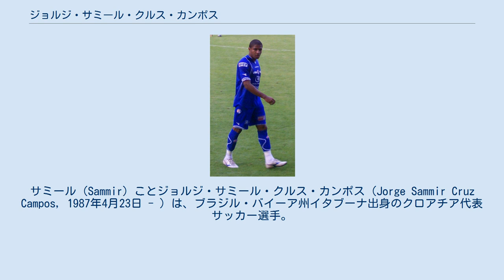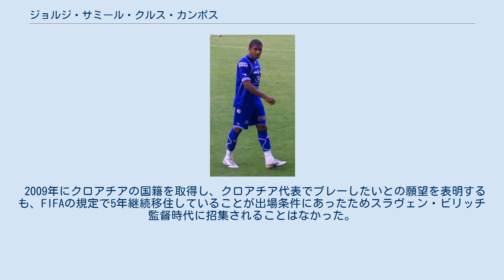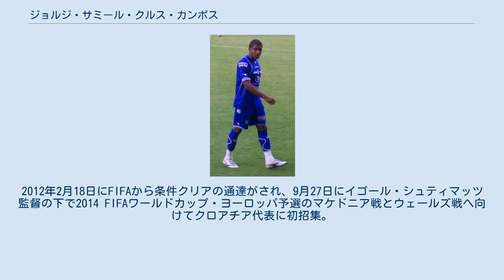ジョルジ・サミール・クルス・カンポス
サミール（Sammir）ことジョルジ・サミール・クルス・カンポス（Jorge Sammir Cruz Campos, 1987年4月23日 - ）は、ブラジル・バイーア州イタブーナ出身のクロアチア代表サッカー選手。
NKロコモティヴァ・ザグレブ所属。
 アトレチコ・ミネイロのユースでキャリアを開始し、2003年にアトレチコ・パラナエンセのユースへ移籍。
2005年にトップチームでプロキャリアを開始するも出場することは叶わずに、フェロヴィアリア、パウリスタFCへ貸し出された。
2006年にヴェンダ・ノヴァFCと契約したが、すぐにADサンカエターノとNKディナモ・ザグレブへ貸し出された 。
 ディナモ・ザグレブ 2006年11月6日にディナモ・ザグレブへ2006-07シーズン終了までの期限付き移籍で加入。
2007年3月17日に国内リーグのHNKリエカ戦で移籍後公式戦初出場、NKスラヴェン・ベルポ戦で初得点を挙げ、シーズン終了までに13試合1得点を記録。
また、同シーズンの国内カップで4試合に出場した。
リーグ戦とカップ戦の2冠を達成し、この2冠は2009年まで3季連続で継続していった。
 2007-08シーズンは、移籍金140万ユーロでディナモ・ザグレブに完全移籍を果たすと共に欧州カップ戦初出場を飾ると、主将のルカ・モドリッチが本来務める右サイドハーフで起用され、UEFAチャンピオンズリーグ 2007-08予選及びUEFAカップ 2007-08の全試合に渡りモドリッチと共に両翼を支えた。
国内では2季連続で2連覇を達成する中でリーグ戦で24試合4得点、カップ戦で4試合に出場。
全公式戦で38試合5得点を記録した。
 モドリッチがトッテナム・ホットスパーFCへ移籍後に背番号10を受け継ぐことになった2008-09シーズンでも2冠を達成。
リーグ戦では全試合中1試合を除く33試合に出場し、8得点を挙げる。
欧州カップ戦ではUEFAチャンピオンズリーグ 2008-09予選及びUEFAカップ 2008-09の11試合、国内カップ戦に5試合に出場し、全公式戦44試合11得点を記録した。
 2009-10シーズン開始時の8月16日にNKオシエク戦（ホーム5-0勝利）で2度のペナルティーキックと1度のフリーキックにより初ハットトリックを記録。
同シーズンのクラブは、カップ戦こそ優勝を逃したものの、リーグ戦では5連覇を達成し、サミール個人としては26試合5得点で優勝に一役買った。
また、国内カップ戦で6試合、UEFAチャンピオンズリーグ 2009-10で4試合、UEFAヨーロッパリーグ 2009-10で8試合中全試合に出場し、全公式戦で46試合6得点を記録した。
 ライバルクラブであるハイドゥク・スプリトとのダービー（1-0勝利）となった国内スーパーカップでは、主将イゴール・ビシュチャンの決勝点により、自身初スーペルクプのタイトルを獲得した。
同シーズンの国内リーグ戦及び国内カップ戦で28試合17得点という活躍を見せ、リーグ最優秀選手賞を受賞。
UEFAチャンピオンズリーグ 2010-11予選及びUEFAヨーロッパリーグ 2010-11の欧州カップ戦で12試合7得点を記録した。
 2011-12シーズン序盤は、まずリーグのHNKチバリア戦と、HJKヘルシンキとのUEFAチャンピオンズリーグ 2011-12予選3回戦第1戦（2-1勝利）で決勝点を挙げた。
続くマルメFFとのプレイオフ第1戦（4-1勝利）で2得点を挙げるなど久しぶりの本大会進出に貢献。
本大会ではレアル・マドリード、オリンピック・リヨン、アヤックス・アムステルダムと各国の強豪との対戦で5試合に出場した。
国内リーグ・国内カップとチャンピオンズリーグのグループステージで定期的に起用され、全公式戦で38試合8得点を記録した。
 2012-13シーズンは、リーグ戦の序盤7試合で8得点 (PK6) を挙げる。
UEFAチャンピオンズリーグ 2012-13予選ではNKマリボルとのプレイオフを除き出場し、本大会ではグループステージ全6試合に出場した。
 ヘタフェ 2014年1月31日、自由契約でヘタフェC...